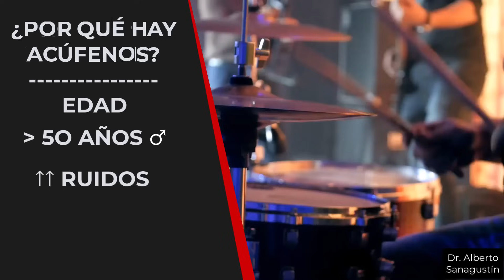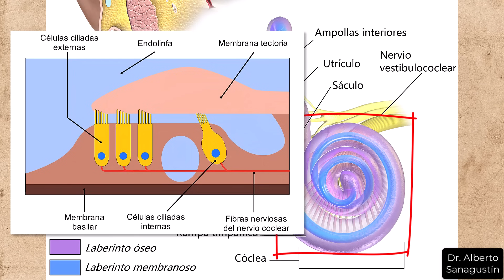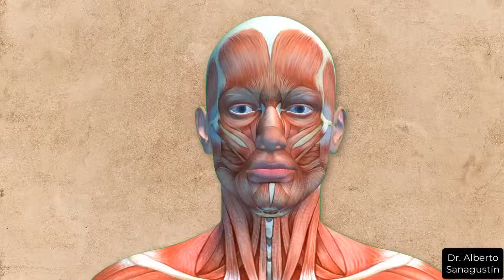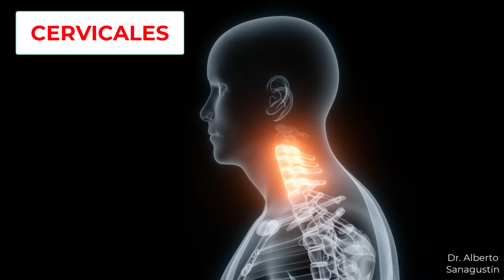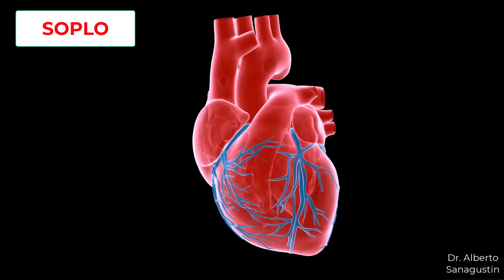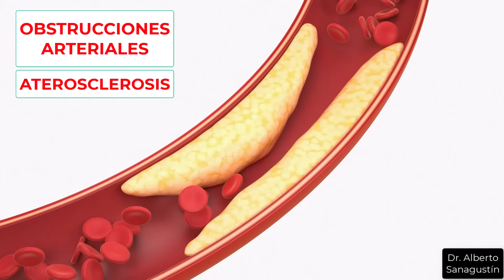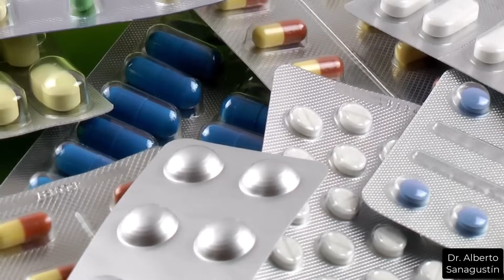PITIDOS INSOPORTABLES en los OÍDOS (ACÚFENOS): CAUSAS y SOLUCIONES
Los acúfenos pueden afectar a personas de todas las edades, y es importante entender las posibles razones detrás de este síntoma y cómo abordarlo.

En la primera parte del video, analizaré las diversas causas de los acúfenos, que pueden incluir exposición a ruidos fuertes, daño en los oídos, problemas de audición, trastornos neurológicos y más. Exploro cómo estas causas afectan el sistema auditivo y provocan el molesto zumbido.

En la segunda parte, me enfoco en los tratamientos disponibles para los acúfenos. Presento una variedad de enfoques, desde técnicas de gestión del estrés y terapias de relajación hasta dispositivos de enmascaramiento de sonido y terapia de sonido personalizada. También expongo  avances en la investigación médica y las opciones de tratamiento emergentes que podrían ayudar a quienes sufren de acúfenos

Si alguna vez has experimentado el zumbido constante en tus oídos o conoces a alguien que lo padece, este video proporcionará información valiosa y perspectivas útiles para enfrentar esta condición.

0:00 ¿QUÉ SON Y CÓMO SE SIENTEN LOS ACÚFENOS?
2:39 ¿POR QUÉ SE PRODUCEN?
5:11 OTRAS CAUSAS DE ACÚFENOS
9:36 ACÚFENOS OBJETIVOS Y CAUSAS
11:14 TRATAMIENTO Y SOLUCIONES
16:33 Vídeos recomendados

★ Sígueme